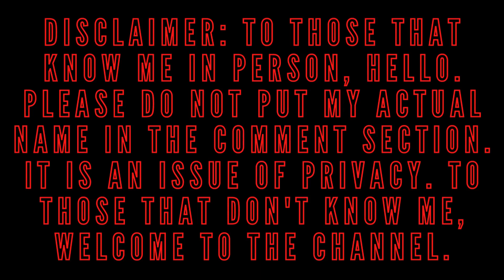Doing What I Did Was A Really Good Idea!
This is the twenty-first installment of my Pokémon Mystery Dungeon Red Rescue Team playthrough.